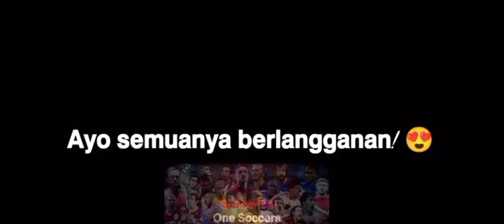Momen langka Neymar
Teknik sepak bola Neymar, Momen langka Neymar